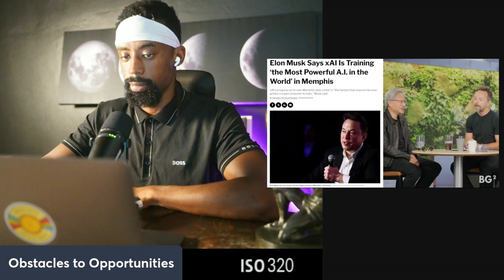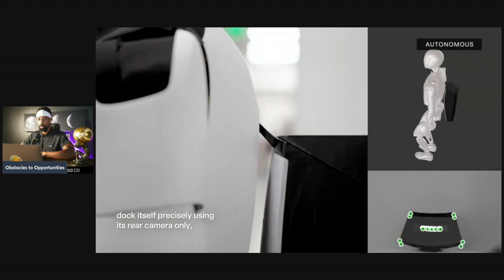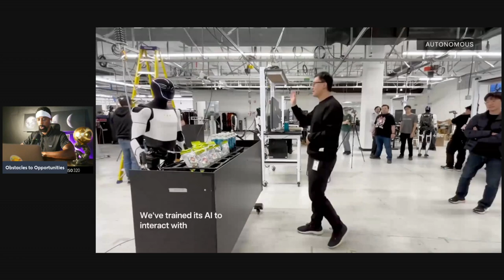Elon Musk is Super Human "Everyone Hates Tesla"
Elon Musk has several "super-like" abilities that set him apart as an extraordinary figure:

Visionary Thinking: Musk excels in seeing long-term, revolutionary possibilities, such as interplanetary colonization (SpaceX) and sustainable energy (Tesla).

Risk Tolerance: He takes bold risks, investing his personal fortune in ventures that have the potential to change the world, often betting everything on his vision.

Cross-disciplinary Knowledge: Musk has a deep understanding of engineering, physics, and business, allowing him to lead in diverse industries, from electric cars to space exploration and AI.

Work Ethic and Stamina: Known for working extremely long hours and expecting the same from his teams, Musk pushes his companies and himself to the limits.

Innovation and Disruption: Musk thrives on disrupting established industries, creating groundbreaking products like Tesla's electric vehicles and reusable rockets with SpaceX.

These traits, combined with relentless ambition and problem-solving ability, have driven Musk's immense success.

Attention!